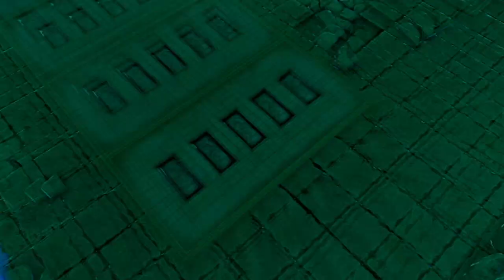Fire Emblem Engage Part 39:Protecting The Holy Tomb